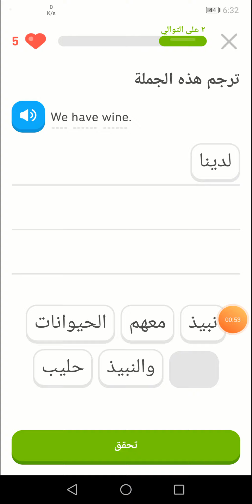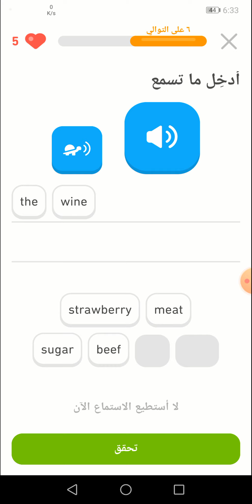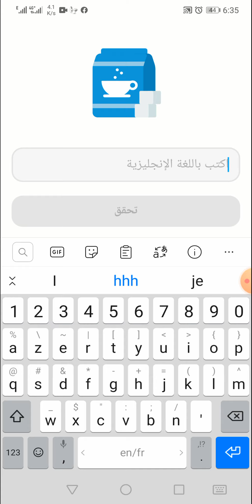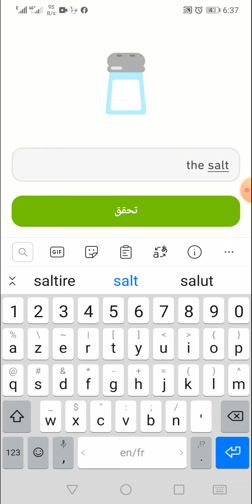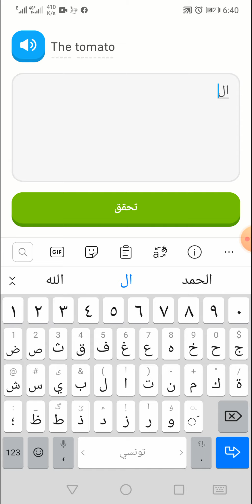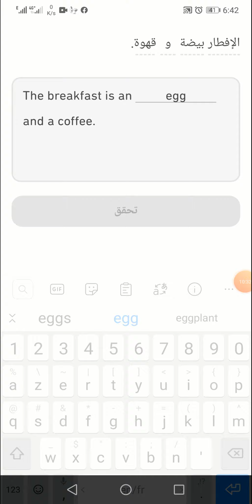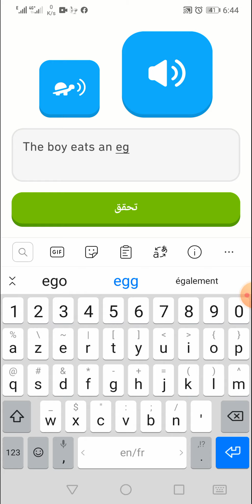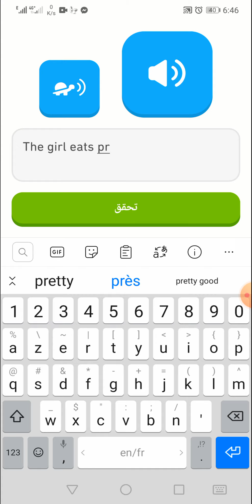كورس الطعام 2 | الحلقة الرابعة | المستوى الثاني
يا اصدقائي في هذا الفيديو سنتعلم الانجليزية بطريقة ممتعة و بسيطة
وأتركوا لنا في تعليق 👇👇 عن الكلمات الجديدة التي تعلمناها